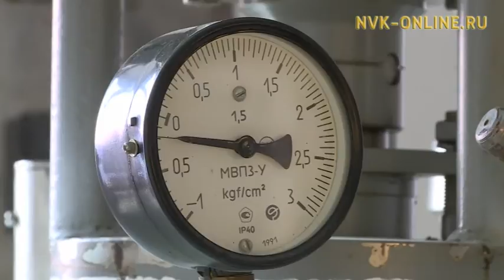Быйылгыттан тыа хаһаайыстыбатын сайыннарыы сокуона олоххо киирэн, үүтү тутуу тиһигэ уларыйда